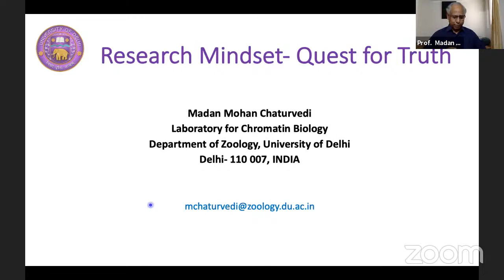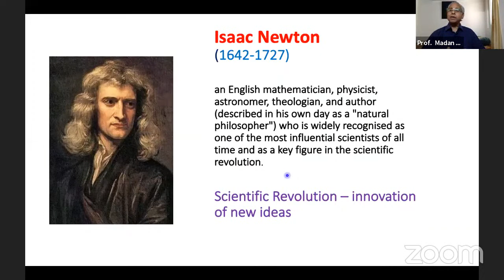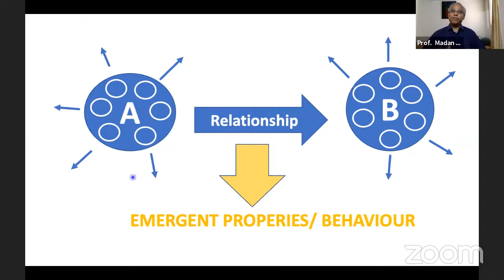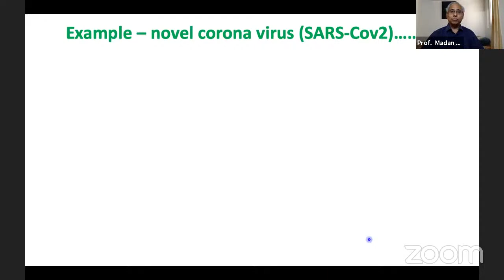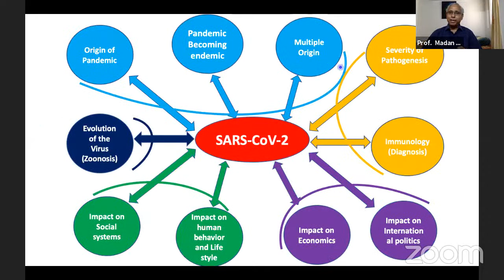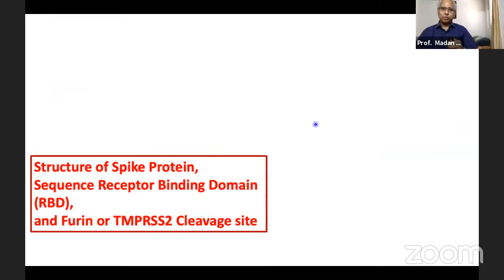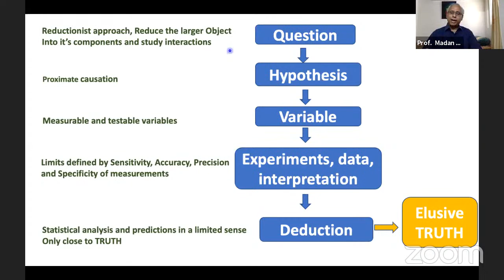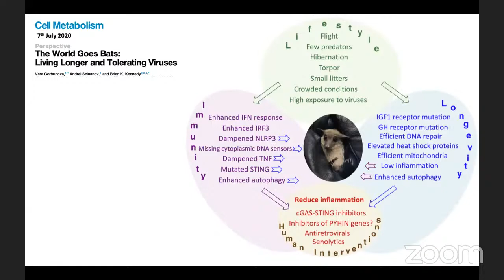RJC Popular Lecture Series 2.2: Research Mindset: Quest for Truth Dr. Madan Mohan Chaturvedi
Hindi Vidya Prachar Samiti’s
R.  J. COLLEGE OF ARTS, SCIENCE & COMMERCE  (AUTONOMOUS)
Opposite Ghatkopar Railway Station, Ghatkopar (W), Mumbai 400 086.
Association of Teachers in Biological Sciences (ATBS)

RJC Popular Lecture Series 2.2: Research Mindset: Quest for Truth

Dr. Madan Mohan Chaturvedi, Professor, University of Delhi

He teaches Biochemistry & Molecular Biology in the Department of Zoology. His research interest are: (i) Chromatin Remodeling and regulation of gene expression, (ii) Inflammation and Cancer, and (iii) Epigenetic regulation of liver regeneration. Professor Chaturvedi has done his M.Sc. and Ph.D. from Banaras Hindu University in 1984. Later, from 1986-87, he did his post-doctoral research in the laboratory of Professor Charles Weissmann, at University of Zurich, Switzerland. He was a Visiting Scientist and subsequently served as a Visiting Professor at MD Anderson Cancer Center, University of Texas, Houston, USA. Since 1993, he has long and continued research collaboration with MD Anderson Cancer Center. He was a member of academic delegation during State visit of the President of India to Israel, Jordan, and Palestine in 2015, where he signed 5 MoU with these countries for research and teaching collaborations